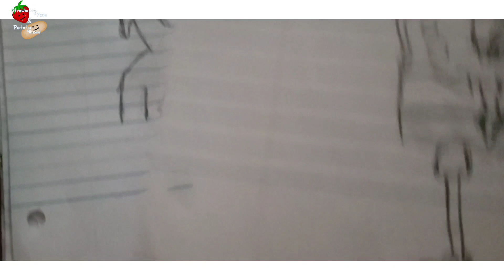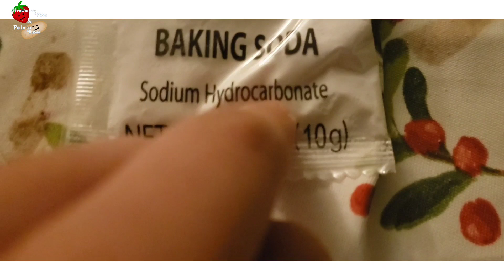[VLOG] MERRY CHRISTMAS!!! 🎄🎄🎄🎁🎁🎁❄️❄️❄️